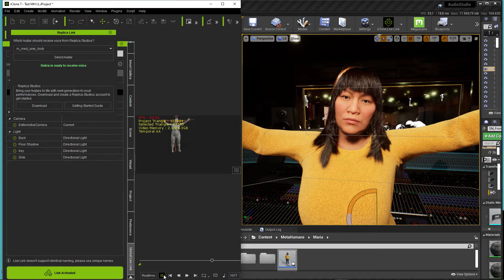Test MH + LL + Replica